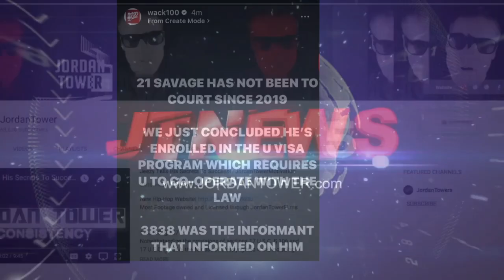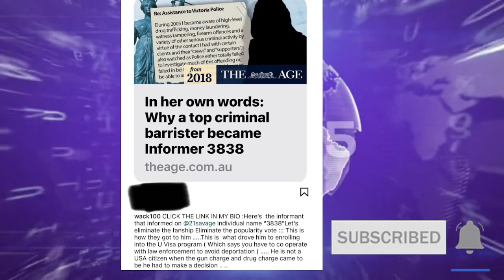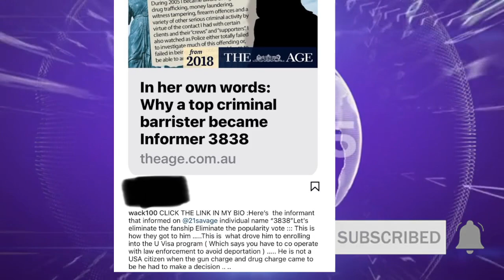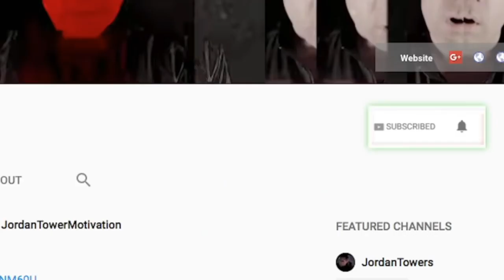Wack 100 REACHING with Document Claiming 21 Savage is Informant, 21 Wants To hire Wack 100 LOL